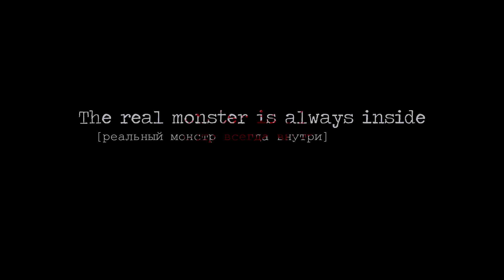BIG BAD Red Riding Hood | Макияж на Хэллоуин 2017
С прошедшим Хэллоуином вас, мои любимые создания :*

Детальное видео о клыках из видео ◀ SCARECROW Love Bites Vampire Fangs DEMO

История о Большой и Хищной Красной Шапочке:

Я пробирался извилистой лесной тропой. Солнце клонилось к закату, и, хотя я надеялся выйти до темноты к человеческому жилью, становилось все труднее находить дорогу среди вставших стеной деревьев, низко нависших ветвей и зарослей терновника. Октябрь выдался теплым, и ночевка в лесу у огня пугала меня куда меньше, чем блуждание в сумраке глухой чащи.

Я заканчивал собирать хворост для костра, когда услышал за спиной треск раздвигаемых ветвей и шорох опавших листьев. Долговязый старик, восседавший на измученной пегой кобылке, был одет в изорванный грязный армяк, а спутанные пряди немытых седых волос свисали ему на лицо. Я не придал значения внешности путника и взмахнул рукой в дружелюбном жесте.

Старик поравнялся со мной, и я хотел было пригласить его составить мне компанию, рассудив, что он, как и я, должно быть, не успел добраться к ночи до обжитых мест. К сожалению, бедняга оказался совершенно безумен. Не то спрыгнув, не то вывалившись из седла, он схватил меня за плечи и принялся бессвязно бормотать о пропавших без вести селянах, полной луне и волке-оборотне, выходящем на охоту. Его шальные глаза были полны первобытного ужаса. Ледяные пальцы мертвой хваткой стискивали мою руку, и я понял, что старика бьет крупная дрожь.

Словно заведенный, безумец повторял: "Это он забрал ее у нас; я знаю, я-то знаю…  Кровавый плащ привлек зверя, он не остановится, не-ет! Снова и снова он выходит на охоту. Ты должен бежать, еще не поздно... Нет, нет; тише! Не издавай ни звука! Он совсем рядом; время на исходе. Он идет за тобой!". Произнеся это, дед обмяк, зашатался и опрометью бросился к своей лошади, издавая звук, похожий на хриплое, сдавленное рыдание.

Седые космы скрылись из виду за деревьями, а я все не мог сдвинуться с места. Ноги словно налились свинцом, лоб покрылся испариной, стало тяжело дышать. Я убеждал себя, что все услышанное - не более чем бред выжившего из ума старика, но в ушах тяжелым медным гулом звенело: "Он идет за тобой". Наконец сбросив оцепенение, я отвязал коня и забрался в седло.

Пустив Зигфрида галопом, я лихорадочно искал просветы между деревьями. Пусть мне придется разыскивать деревню всю ночь напролет; оставаться здесь было невыносимо. Ветер трепал мои волосы и развевал плащ за спиной, словно крылья гигантского нетопыря. Забыв о своем обычном презрении к предрассудкам, я судорожно шептал слова молитвы, которой меня в детстве научила мать.

Я потерял счет времени и несся уже не разбирая дороги. Горящие желтым звериные глаза и оскаленная клыкастая пасть мерещились мне повсюду в тенях, мечущихся среди деревьев. Внезапно Зигфрид панически заржал и поднялся на дыбы. Я вылетел из седла, и, ударившись головой о корень векового дуба, провалился в беспамятство.

Когда я наконец открыл глаза, надо мной возвышалась закутанная в плотную ткань фигура. Капюшон бархатного карминового плаща скрывал большую часть лица девушки, и я видел лишь густые темные локоны, рассыпанные по плечам, и растянутые в загадочной полуулыбке губы. Я приподнялся на локтях и проговорил: "Вы мое спасение! Я совсем сбился с пути и не могу найти дороги из этой чащи! Могу я узнать ваше имя?" Молча склонившись надо мной, незнакомка изящным движением сбросила с головы капюшон. Ярко-желтые волчьи глаза уставились на меня с хищной издёвкой.

МАКИЯЖ НА МНЕ В ВИДЕО :

ТОНАЛЬНАЯ ОСНОВА Lumene Blur Foundation 3 + Limene CC Cream Light
КОНСИЛЕР Pixi Brightening peach Correction Concentrate + catrice Liquid Camouflage - Light Beige
ПУДРА Rimmel Stay Matte 001 + Physician's Formula, Inc., Youthful Wear Illuminating Finish
БРОВИ CATRICE Eye Brow Stylist 030 Brow-n-eyed Peas + Vivienne Sabo Fixateur
БРОНЗЕР и РУМЯНА из палетки Lunatick Cosmetic Labs CONTOUR Palette Pro Contour Book Volume 1
ХАЙЛАЙТЕР Sleek Midas Touch Palette
ТЕНИ из палетки Lunatick Cosmetic Labs CONTOUR Palette Pro Contour Book Volume 1 + Catrice Velvet Matt 070
РЕСНИЦЫ без туши
ГУБЫ: Essence lip liner 08 + Nyx Dark Purple Lipliner + Rimmel Lasting Finish Lipstick by Kate Moss 11 + Maybelline Creamy Matte Lipstick - Burgundy Blush + Lumene Lingonberry Lip Laquer 4
ЛАК НА НОГТЯХ: RIO 35
Видео не спонсировано. Вся информация здесь - это мой личный опыт, которым я с удовольствием делюсь с вами, красотки :)